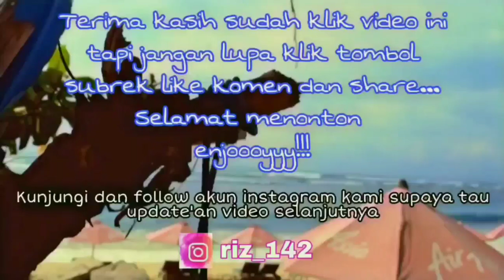Mengenal Lampung | Wisata Budaya Kuliner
Video ngobrol santai dengan Juwita orang asli Provinsi Lampung dari mulai wisata, budaya, dan kuliner... semoga bisa menambah wawasan kalian tentang bandar Lampung..